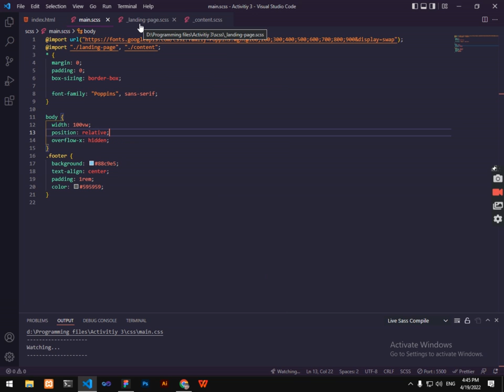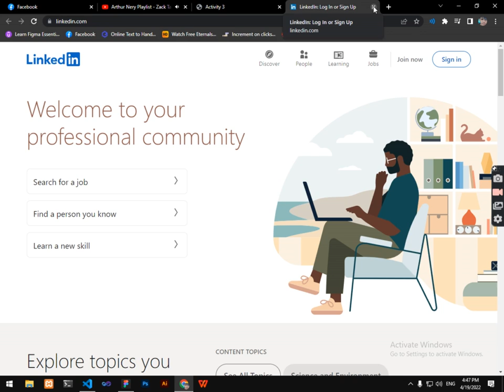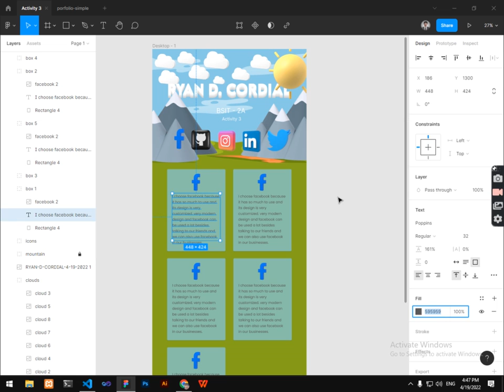Activity 3 - Simple CSS design with Animation